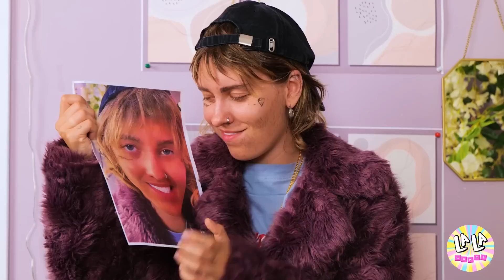Extremes MAKEOVER für OBDACHLOSES Mädchen! Beauty-Hacks zur BALLKÖNIGIN von La La Lebensfreude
Wolltest du schon immer ein ULTIMATES MAKEOVER von einem reichen Mädchen aus einer Milliardärsfamilie?🤩 Sie kennt definitiv alle coolen HACKS von TikTok und weiß, wie man BEAUTY-GADGETS benutzt! Schau dir in unserem neuen Video an, wie du beliebt wirst, wenn das GIGA-REICHE Mädchen dir hilft!